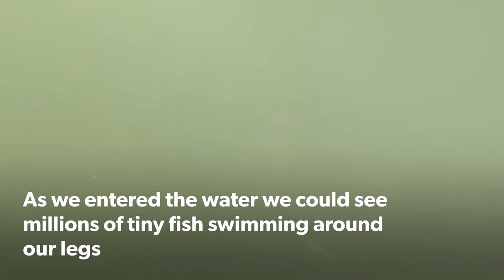Swimming with millions on whitebait, mackerel and a frenzy gulls at Brighton pier beach. Sep 2021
What an Amazing experience swimming from Palace Pier past the old pier and then out at Hove lawn￼.
As we entered the water we saw millions of whitebait swimming around our legs, we could scoop them up with our hands￼.
The Seagulls were in a frenzy feeding on the fish. And my friends and I couldn’t believe what was happening￼.
Fish were jumping out of the water slapping us in the phrase landing on us, it was awesome￼!
I couldn’t resist swimming into the large fish shoals and experiencing the full immersion of being in amongst them.￼
As￼ We carried on our swim along the coast the fish intensified and the seagulls were even more frenzied.
As we got to our exit point there were absolutely millions of fish￼.  ￼ Whitebait being corralling by mackerel.

They were pushing the whitebait towards the shore - These mackerel are sometimes chased by sea bass and sometimes the odd seal or dolphin.  I imagined an Orca following them!

Footage by me Juliet Turnbull TheThamesMermaid .
Also Sue Wilson, Sally Frisby & Rebecca Poole.